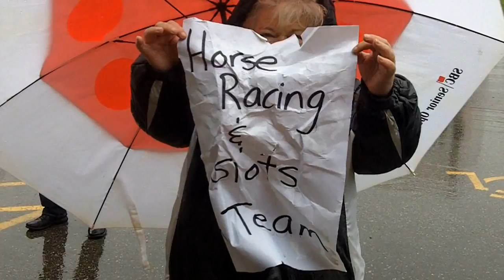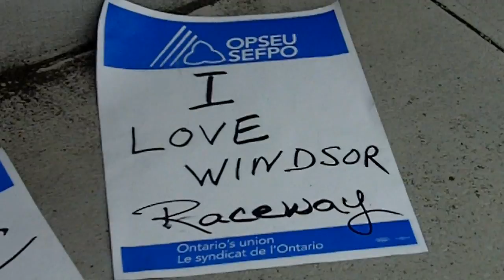Horse Industry Rally At Finance Minister's Office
About 100 horse industry supporters staged a rally at Finance Minister Dwight Duncan's Windsor office. Video by Melanie Borrelli, Blackburn News. CKUE, CHYR, CJSP, CKUE.